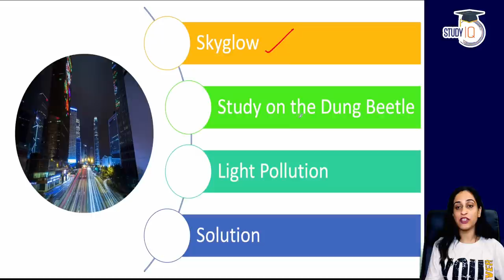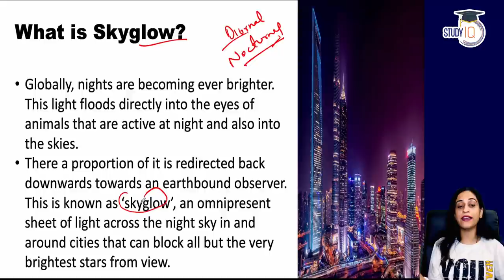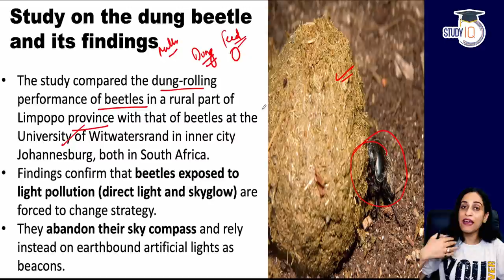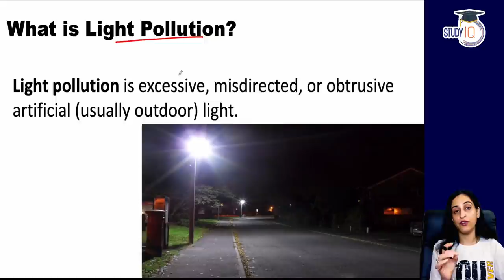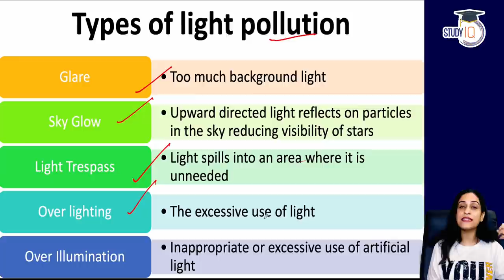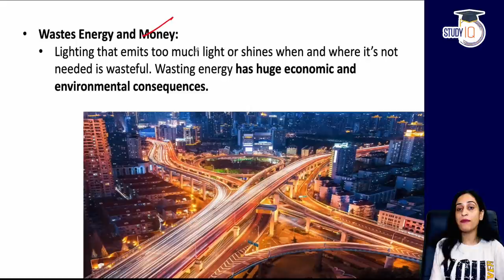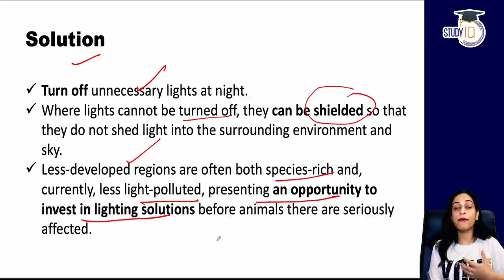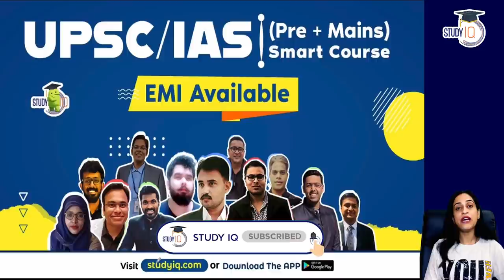How Light Pollution disrupts Dung Beetles' sense of direction? Environment Current Affairs for UPSC